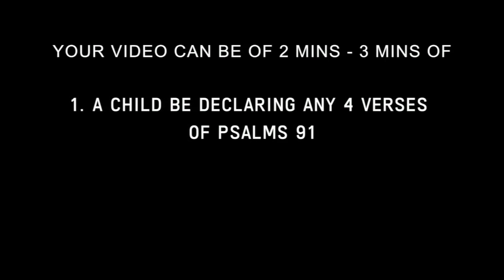91 - 91 | DAY 62 | HONG KONG AND CHINA